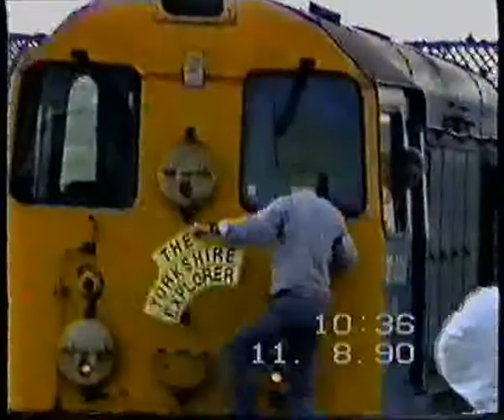DERBY STATION 11/8/90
47 193,539,476,807,825 PASSENGER TRAINS
20 031+069 ON THE YORKSHIRE EXPLORER,
47 190 TANKS, 20 007+186 L/E